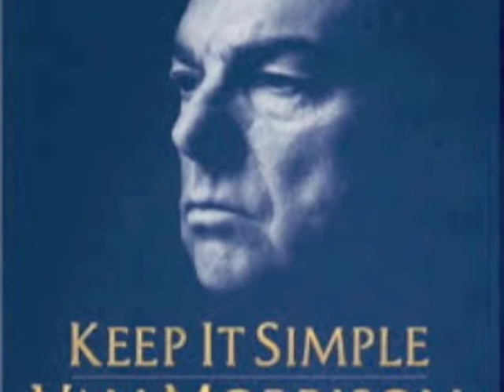Van Morrison "Northern Muse" Live at the Montreux Jazz Festival 1989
Van Morrison-Northern Muse